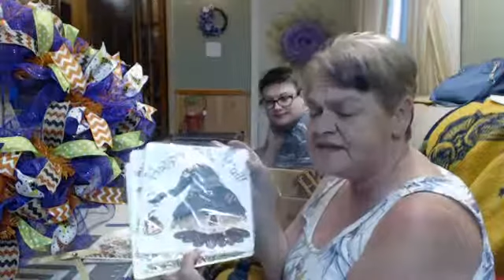How to make a Halloween Wreath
Supplies

15” raised orange work form
21” x 10 yd Metallic orange/purple/black striped poly deco mesh
10” x 10 ys Metallic purple poly deco mesh.  Cut in 20” length
2.5” wired ribbon Witch hat print
1.5” wired ribbon Green with white polka dots
1.5” wired ribbon Orange/white chevron
1.5” wired ribbon Jute with orange and black pattern